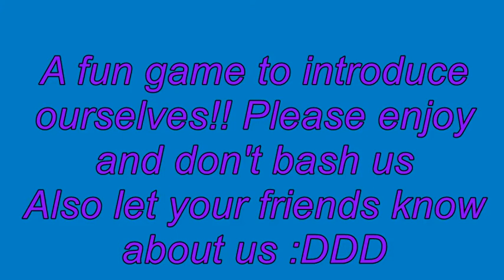Introduction to WSLD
It's our first video so please give us your support!!! :DD
If you have any questions or comments please let us know